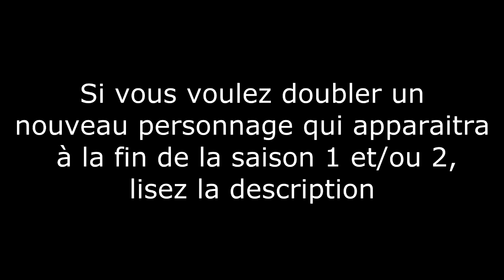Nouveau générique et Casting FERMÉ nouveau persos destin tragique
Voici le nouveau générique entièrement refait de destin tragique que je mettrai à partir de l’épisode 9 et qui montre un peu ce qui va se passer vers la fin de la saison 1

Et donc, je recherche des doubleurs à partir de l’épisode 8. Voici les phrases pour le casting et les personnages (Pour le passer faites soit une vidéo ou envoyer moi les voix via Skype ou FB, ou par mail) :

Shane (un humain qui sera transformé par Émilie):
- Mais… c’est… c’est vous la meurtrière !? (apeuré)
- C’est quoi ça !? T’as entendu ? (surpris, choqué)
- Oui, pourquoi pas… C’est une idée très tentante Émilie (enjoleur)

Matthew :
- Ève… t’es vraiment morte ? Mais comment c’est possible ? (surpris, triste)
- Il est ou ce sale monstre que je lui casse la gueule ! (en colère)
- T’es LA Abby ? La plus vieille sorcière de tous les temps ? (surpris, fasciné)

Les trois sirènes maléfique et immortelles :

Charlène :
- Nous sommes redoutées de tous. (menaçante)
- Je suis sincèrement désolée Tiffany…
- Tu nous supplieras qu’on mette fin à tes misérables jours tellement la douleur que tu ressentiras sera atroce. (menaçante)

Tiffany :
- Charlène, t’es beaucoup trop gentille dès fois…
- On dirai que t’exprime de la compassion pour elle ! (énervée)
- Nous allons te noyer. (menaçante)

Floriane :
- Nous sommes trois et nous allons te donner nos pouvoirs. (déterminée)
- Oui mais vu ton expression, on a pas l’air de te faire très peur… (déçue)
- Oui, mais nous venons rarement sur la terre ferme.